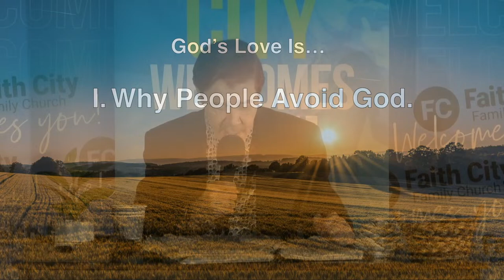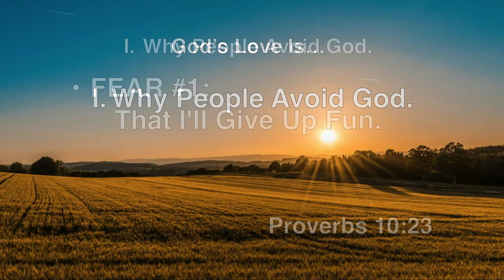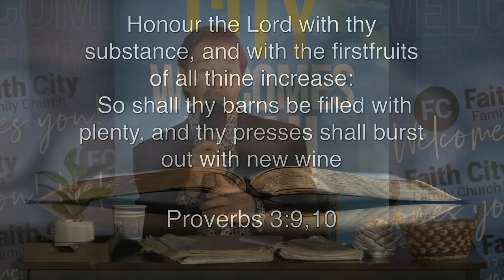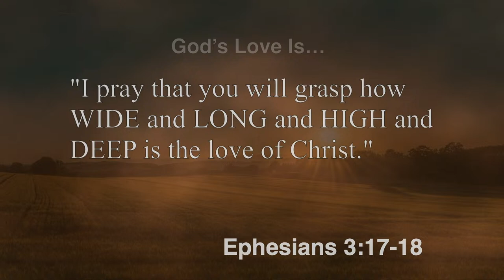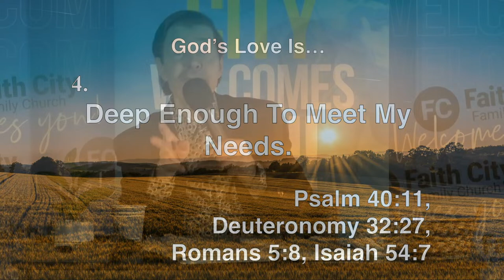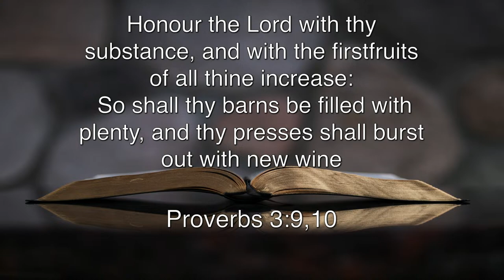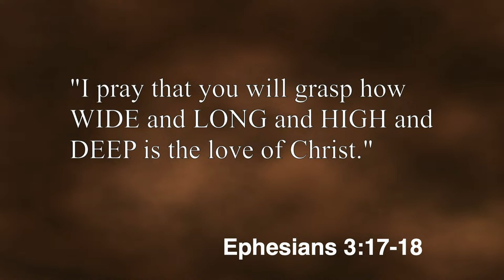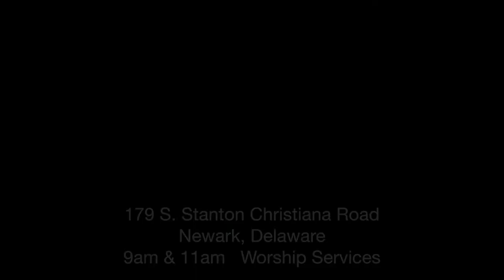Faith City Family Church New Virtual Bible Study Wednesday, March 27th at 7pm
Faith City Family Church New Virtual Bible Study Wednesday, March 27th at 7pm. Join us for Praise & Worship and the Teachings
from the Bible by Pastor Steve Hare - Getting To Know God: Topic- LET GOD LOVE YOU.